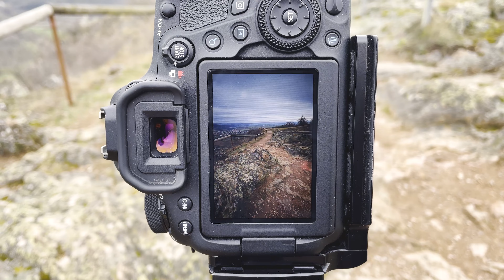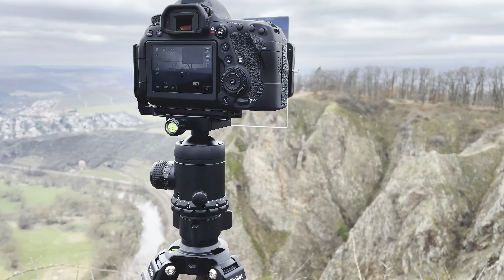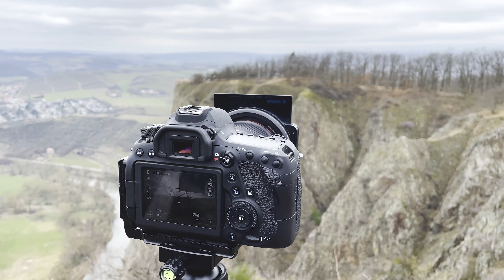Langzeitbelichtung am Tag aufnehmen | Landschaftsfotografie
Möchte man eine Langzeitbelichtung am Tag machen, muss man einige Sachen beachten. In diesem Video zeige ich euch, wie ihr trotzdem gute Bilder hinbekommt. Viel Spaß beim Anschauen :)